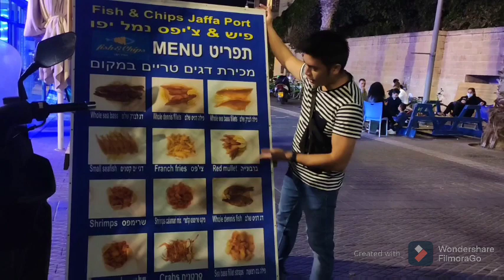YUMMY SEAFOOD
seafood in old yafo city israel
tourist spot
jaffa port